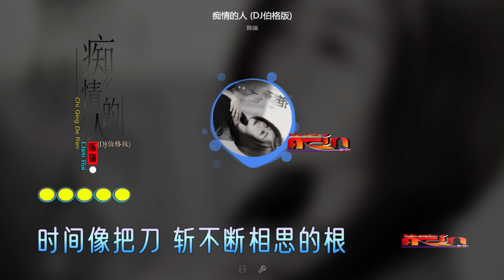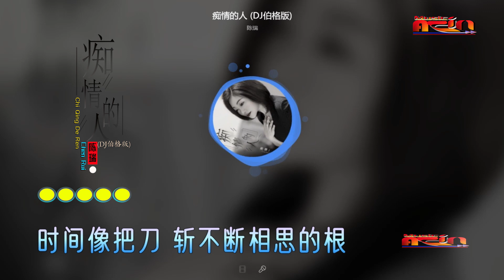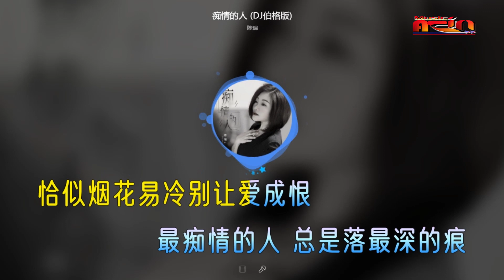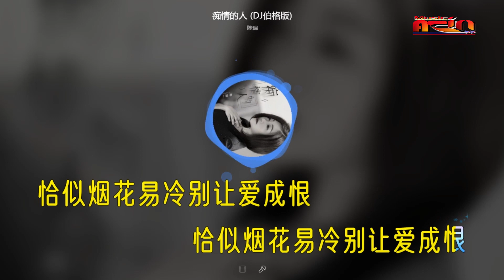陈瑞 - 痴情的人 (DJ伯格版) - Chen Rui - Chi Qing De Ren (DJ Bo Ge Ban)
陈瑞 - 痴情的人 (DJ伯格版) -
Chen Rui - Chi Qing De Ren (DJ Bo Ge Ban) -
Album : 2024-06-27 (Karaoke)